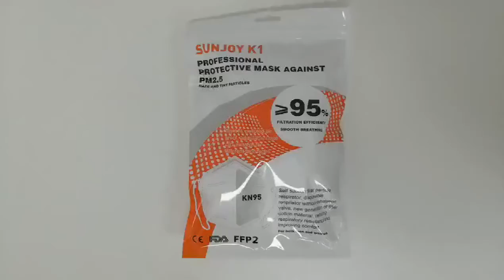CE FDA FFP2 mask KN95